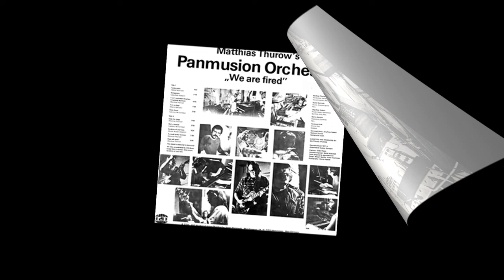Matthias Thurow's Panmusion Orchestra: Seiergesicht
Matthias Thurow's Panmusion Orchestra: Seiergesicht von der LP "We are fired".

Das Panmusion Orchestra bestand aus:
Bass: Matthias Thurow
Flute and Saxes: Büdi Siebert
Drums: "Ringo" Hirth
Keyboards: Martin Schrack
Guitars: Detlev Nottrodt
Engineer: Gibbs Platen

Die LP "We are fired" wurde im März 1976 in dem legendären Tonstudio Zuckerfabrik in Stuttgart aufgenommen.